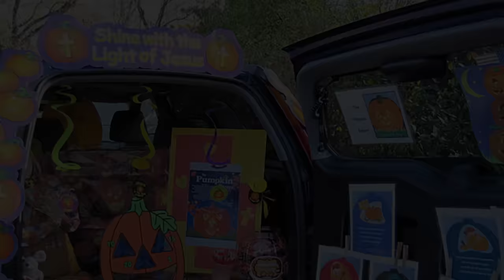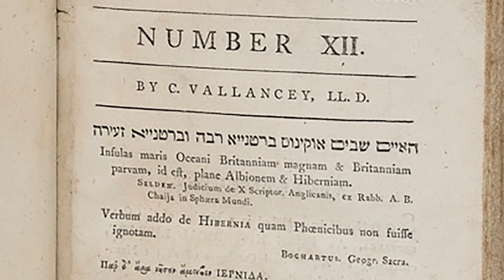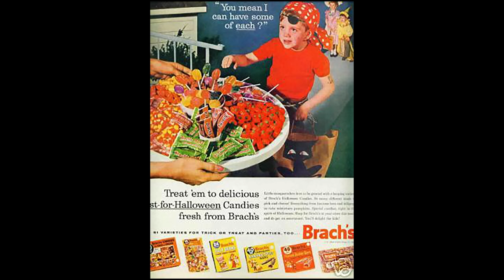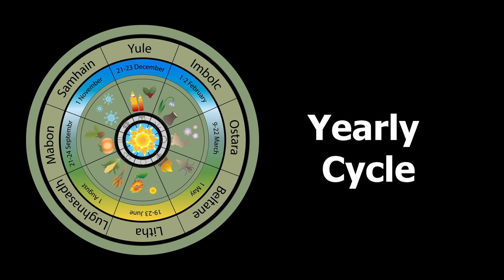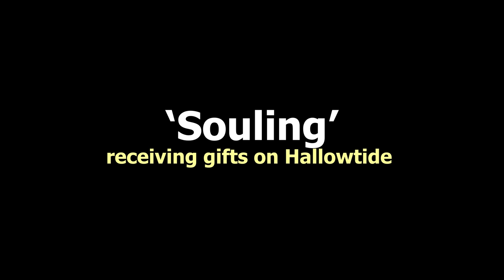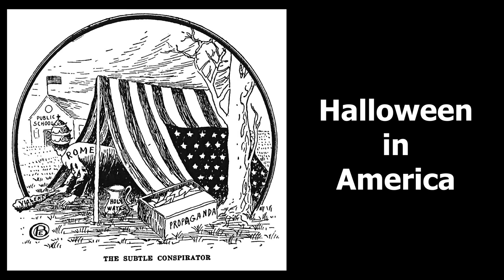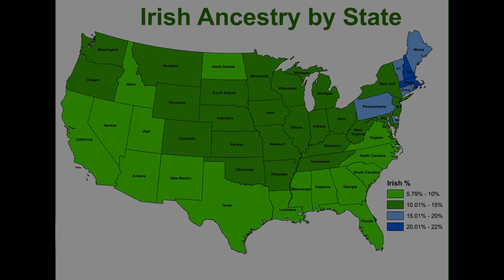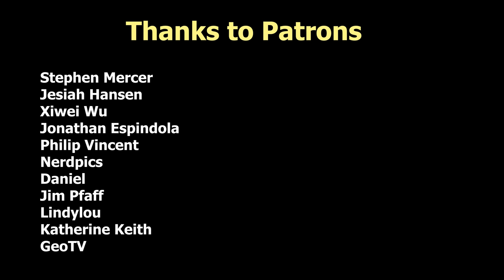The History of Halloween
This video discusses the long history of Halloween. From the Celtic practice of Samhain, to medieval Catholic observance of All Saint's Day, to Victorian Gothic, and finally the modern practice of trick-or-treat.

Further reading:
"Trick or Treat: A History of Halloween"

"How We Got Our Bible" (Zondervan, 2018)
"Story of Creeds and Confessions" (Baker Academic, 2019)